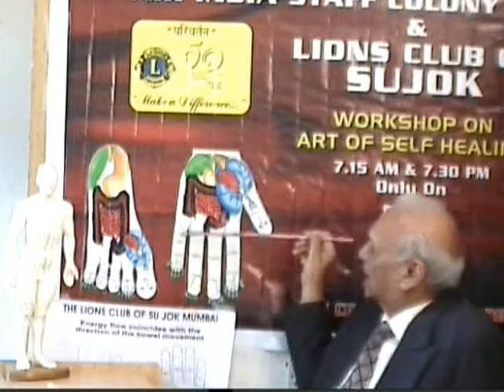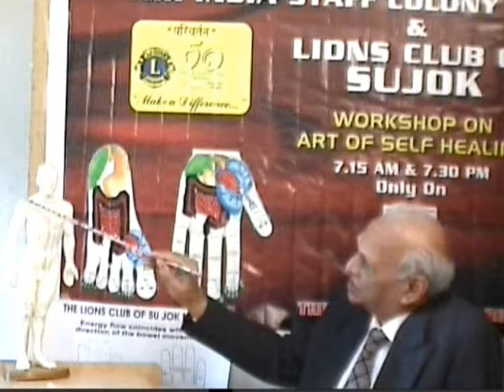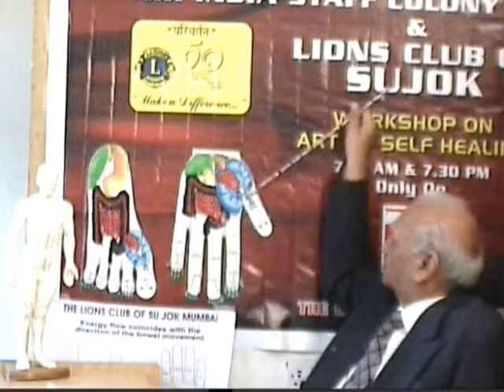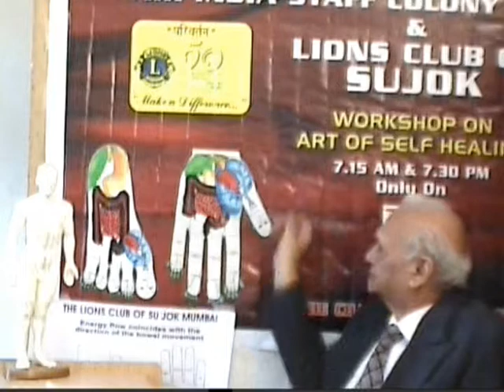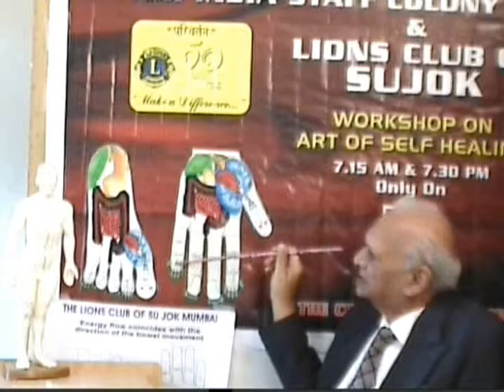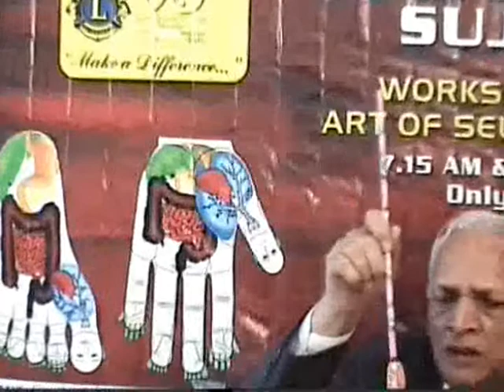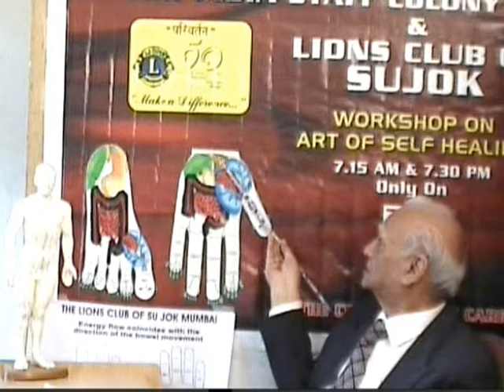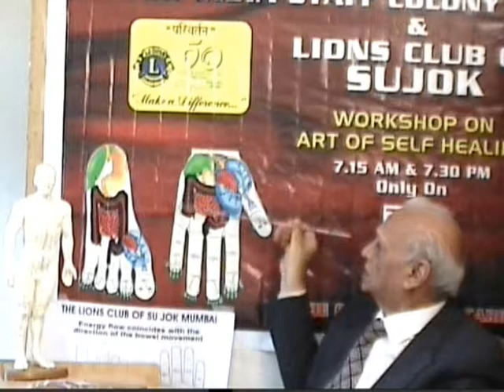Basic_Trg_B_0001.wmv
The Lions Club has been training public through TV programs ART OF SELF HEALING. This is on the premise that God has made our body such that it is capable of repairing itself. Doctors prescribe pain killers, do they provide cure? No they do not allow our body feels the pain due to annesthia action. They also spoil our Immune system. But in certain, cases it can not be avoided. We should try to use natural healing systems as far as possible. Su Jok therapy is a noninvasive, easy to learn and practice. It is inexpensive and could be practiced with what ever is handy in cases of emergencies. Please see our videos and send them to your friends with your comments.

Lions Club of Mumbai Su Jok
President: Lion Luthria G B